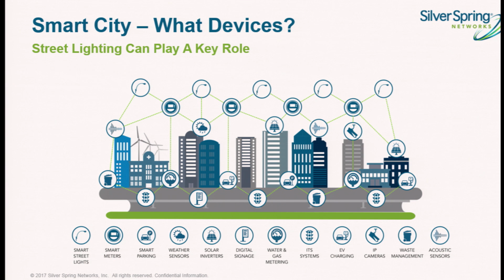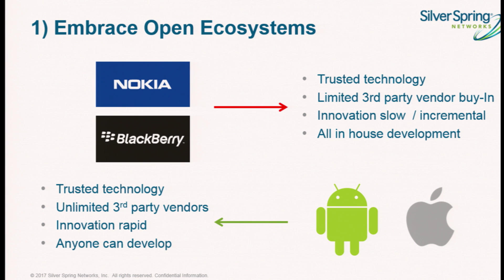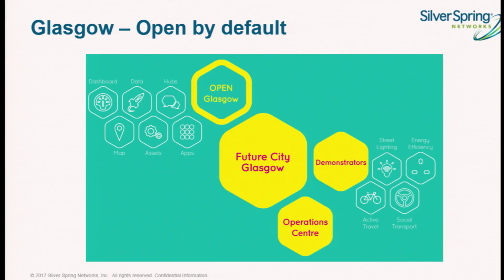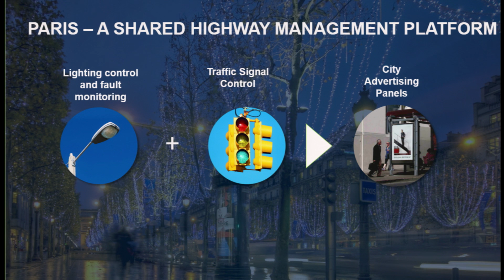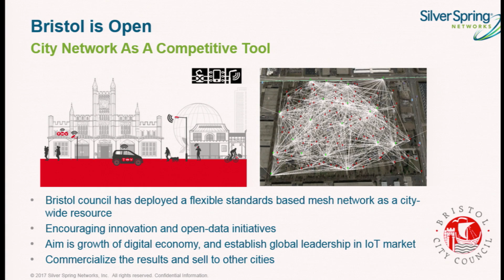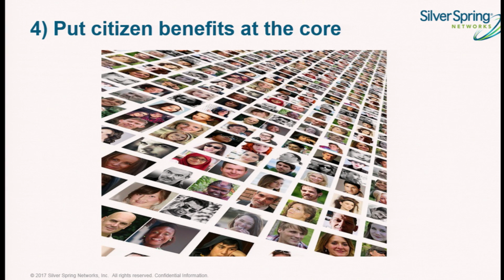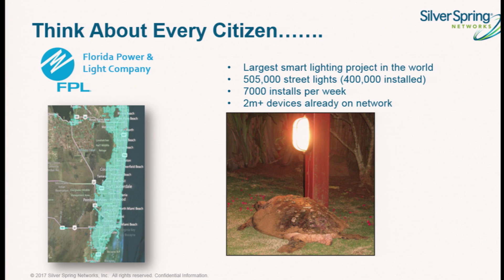Silver Spring Networks: smart city lessons (Enterprise IoT Summit)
Municipalities and their vendors should follow four guiding principles, according to Sean Tippett, director of business development and IoT at Silver Spring Networks.